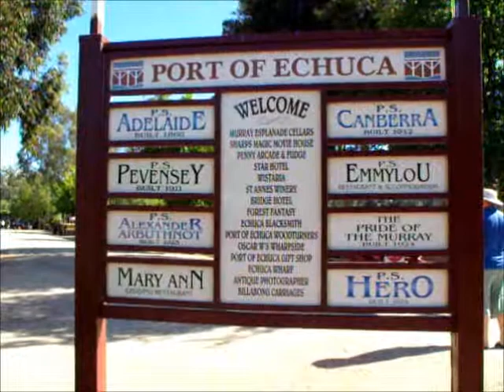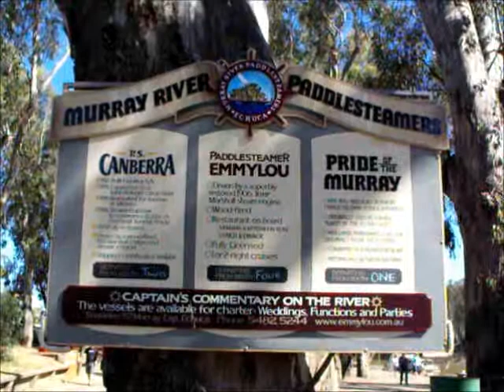Cruise on the paddlesteamer PS Canberra, Echuca, Australia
While staying at Echuca, we went to the historic port area and went on a cruise on the paddlesteamer PS Canberra.

The PS Canberra was built in 1912 at Goolwa, South Australia as a single deck fishing steamer, and then used for a short while as a light cargo boat. In the 1940's the Canberra received an upper promenade deck and was fitted out as an excursion boat, where she was operated by the Collins brothers at Mildura. Since 1967 the Canberra has operated out of Echuca and in 2003 she was fully restored and fitted with a 1923 Wood Fired Marshall Compound Steam Engine.